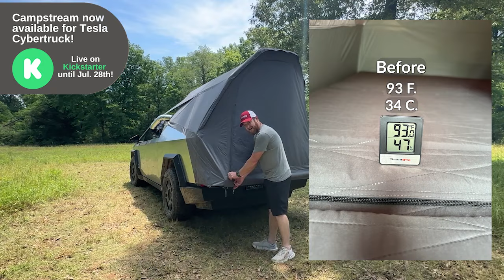Campstream One for Tesla Cybertruck Setup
Introducing the first HVAC solution designed specifically for the Cybertruck! 📐 Available exclusively on our Kickstarter until July 28th.

Also available for Rivian R1T/R1S and Tesla Model 3!